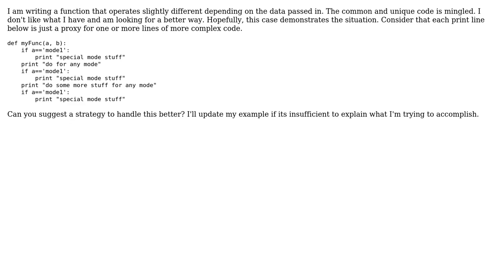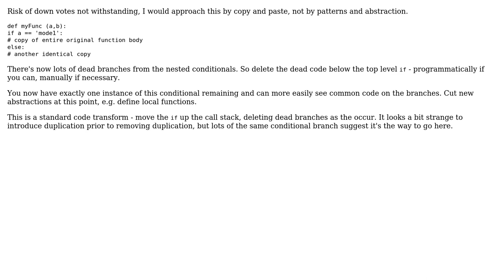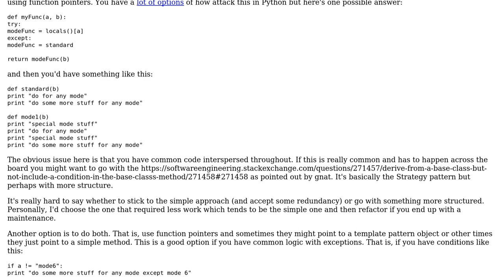Software Engineering: Approach for refactoring a function that has lots of special braching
With thanks & praise to God, and with thanks to the many people who have made this project possible! | Content (except music & images) licensed under CC BY-SA | Music | Images & others | With thanks to user Robert Lugg user k3b user Jon Chesterfield user JimmyJames user Caleb and the Stack Exchange Network Trademarks are property of their respective owners. You are responsible for your own actions.